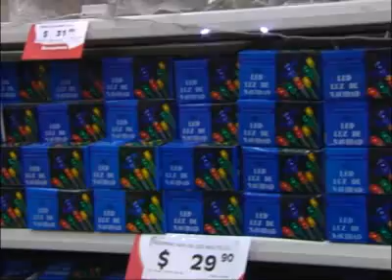Los cordobeses ya preparan su fiesta de Nochebuena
Los comerciantes esperan un importante incremento de ventas a partir de mañana, fecha en la que tradicionalmente se arman los árboles de Navidad.